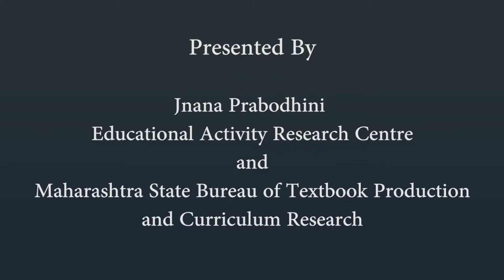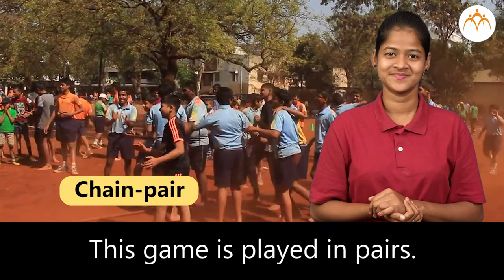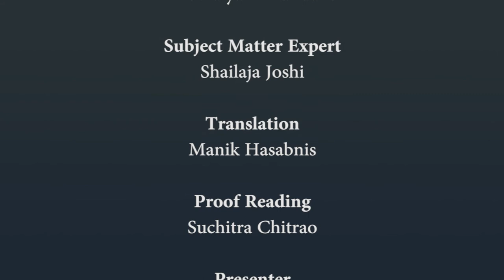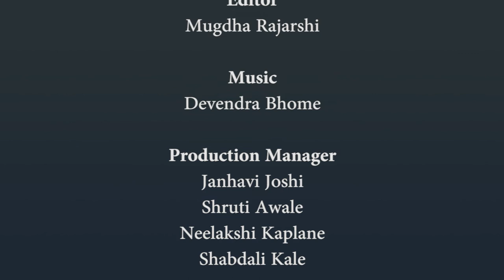Dictionary - Sports | 1st | ISL (Indian Sign Language)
Dictionary - Sports, 1st, ISL Marathi language learning content, Class 1, Jnana Prabodhini, Maharashtra Board,gyanqr, CWSN,Dictionary